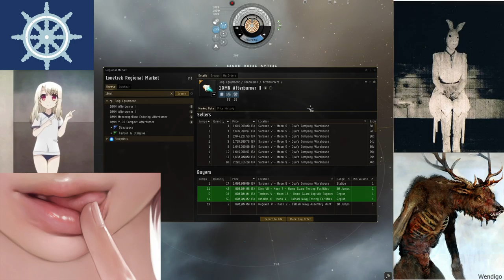eve online: saranan may 16 2016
the first half hour is me frantically trying to fit a ship just to lose it.  skip to 1:34:30 for ANI murderzoning.